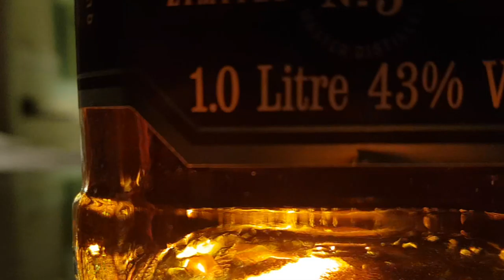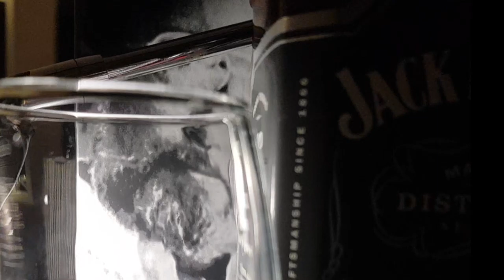Jack Daniel's Master Distiller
Creative way of spending quarainte , Just made this video not for commerical purpose but for fun. 'Consumption Of Alcohol Is Injurious To Health' and 'Be Safe – Don't Drink and Drive'​.